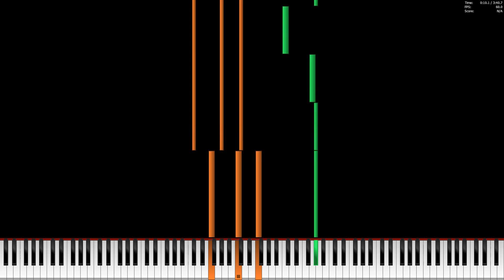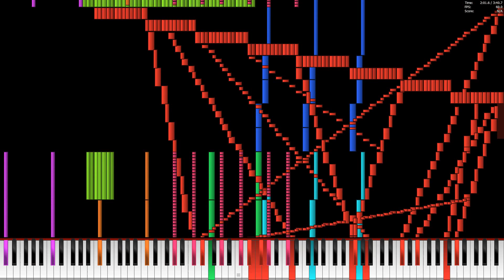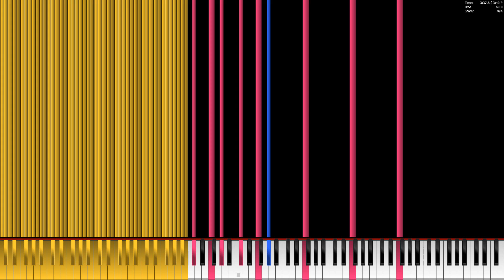Let it Go 115k【BLACK MIDI】(Impossible Piano Version without Muted Notes)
After seeing all the comments in the 260k version yelling "FAKE!," here's the video proving that the song is still impossible without all the muted notes. I used a slightly different piano soundfont, so I apologize for the quality possibly sounding weirder.

Original MIDI by Z-DocPianoPlayer, who has closed his channel.